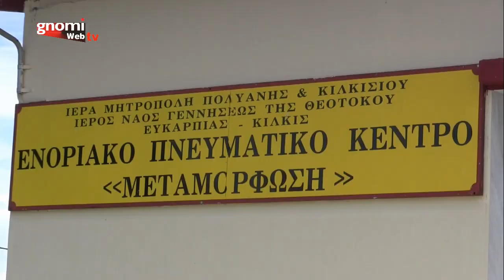"Διαγωνισμός Πιροσκί 2019", στην Ευκαρπία Κιλκίς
Ο "Διαγωνισμός Πιροσκί 2018", στην Ευκαρπία Κιλκίς, έγινε το Σάββατο 11 Μαΐου 2019.